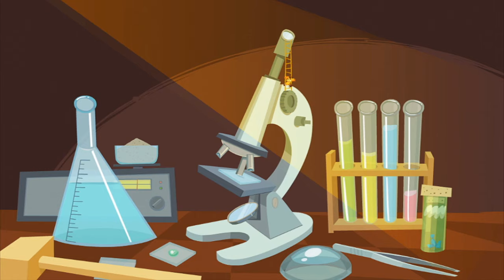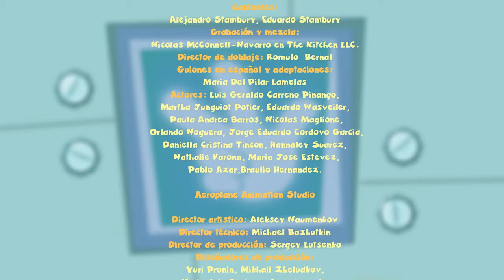Nuevos dibujos animados - Los Fixis - El Termómetro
Intentando hacerse el enfermo calentando un termómetro, Tom Tomás accidentalmente lo rompe. Ahora necesita la ayuda de los fixis para recoger el peligroso mercurio.